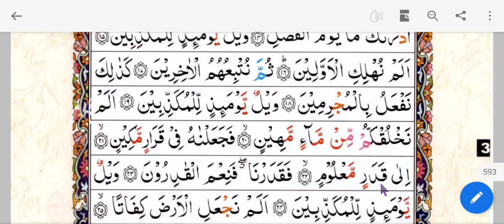SURATUL MURSALAAT PART 2